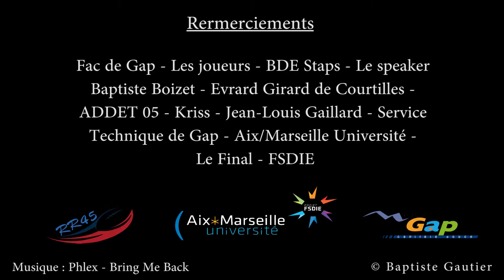Tournoi Seven Rugby - STAPS Gap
Vidéo du tournoi de Seven Rugby du 18 Avril 2015 sur le stade de Fontreyne à Gap et organisé par le BDE des STAPS de Gap.